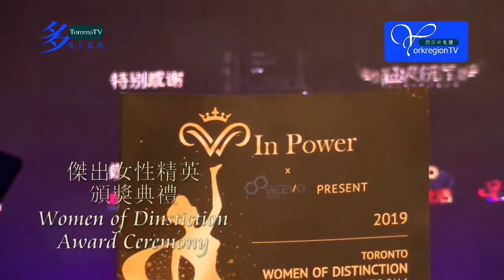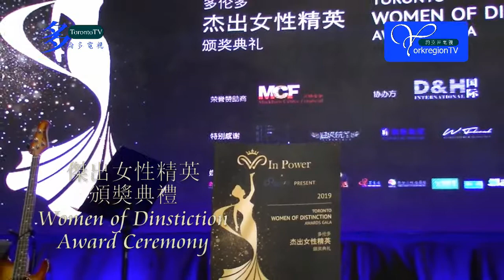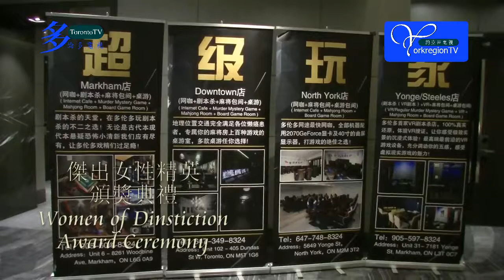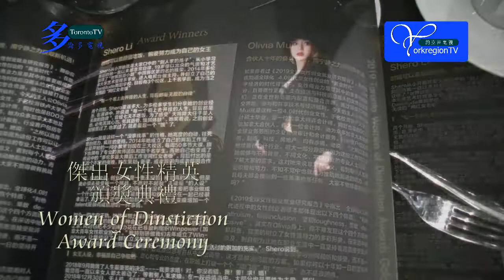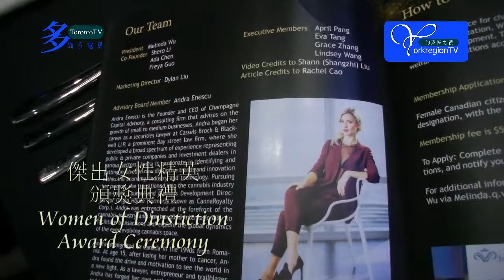20191025, WinPower, Womenofdistinction, 傑出女性精英頒獎典禮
20191025, WinPower, Womenofdistinction, 傑出女性精英頒獎典禮